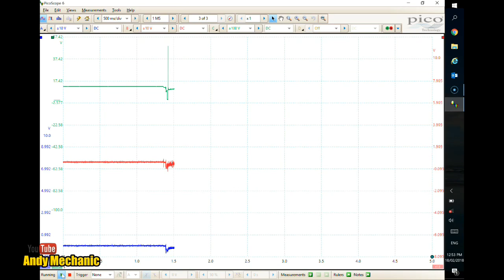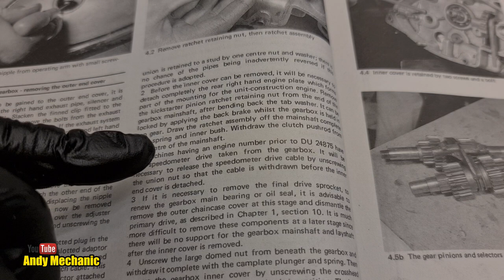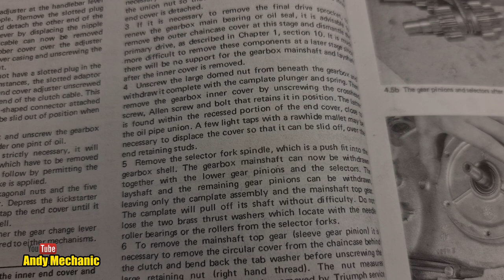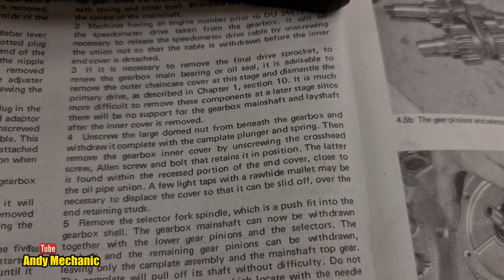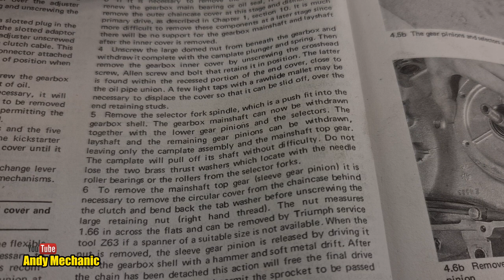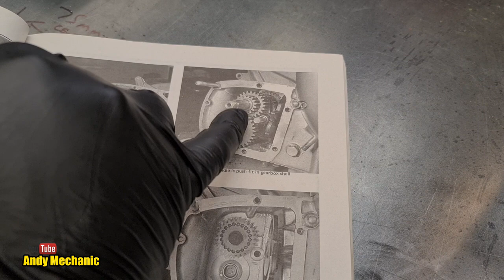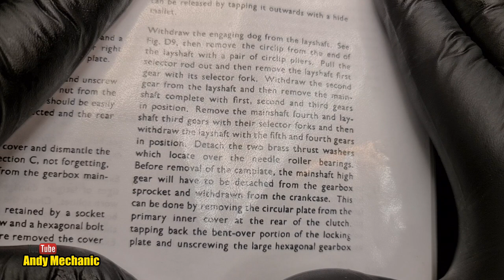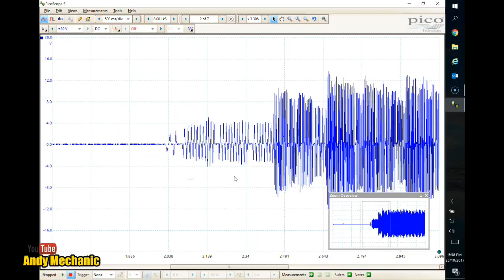Bonneville Ep.2 - gearbox stripdown #1041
I'm eager to see the level if distruction in this gearbox. I'm pretty confident we will see a few teeth scattered around as if it's gone a couple of rounds with Mike Tyson!

But there could be less obvious damage too & what really happened to cause this damage? Was it just a faulty casing on the gear, old age or just bad luck? Right now we have no idea. but maybe, just maybe we will come across a few 'tell tail' clues that will help solve the mystery...

Andy

Also, if you’re keen to get an embroidered work shirt or jacket then visit:

Both Zazzle & UniformNZ can ship to anywhere in the World so if you are far far away then just email them for a quote.

If you'd like to send something through by post - a letter to be read out in the 'Mail Call' videos or maybe a parcel containing a surprise for your favorite Tool Girl, maybe a new tool for us to use in a video or a YouTube channel sticker for the cabinet door or toolbox then you can send it here:

Andy Mechanic YouTube channel
Auckland
Post Code 1142
New Zealand

You'll be sure to get a shout out on one of the videos too!

Oh…and here’s Tool Girl Lilli’s web site, that’s right, Lilli has her very own web site! Damn….

Thanks for all your support, until next time...

Andy